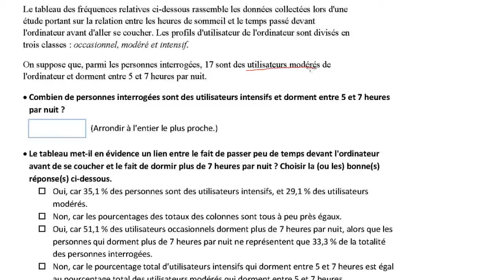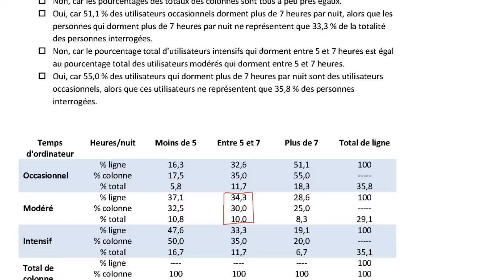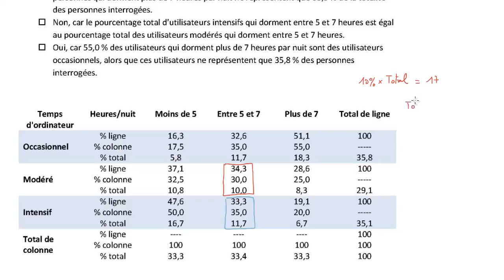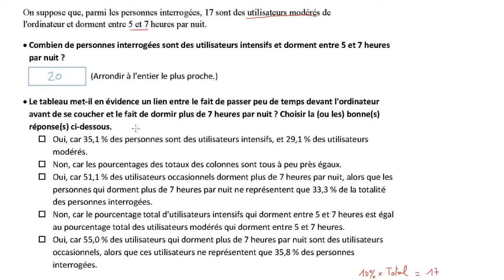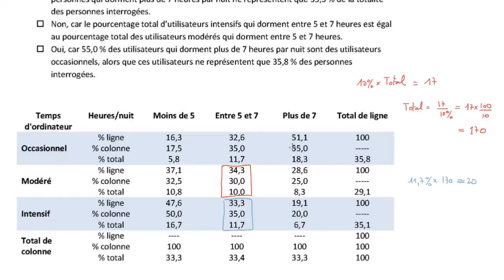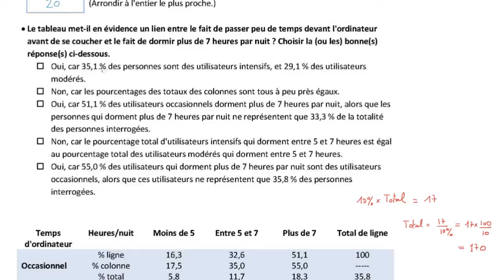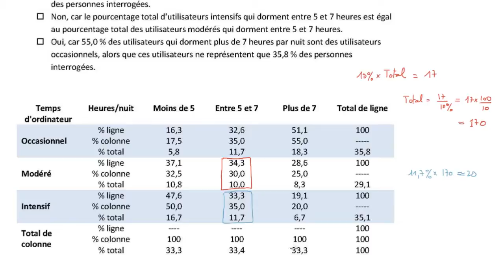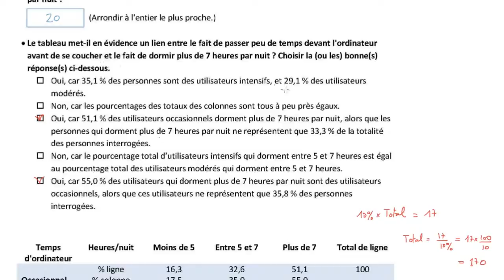Analyse de la relation entre deux variables qualitatives